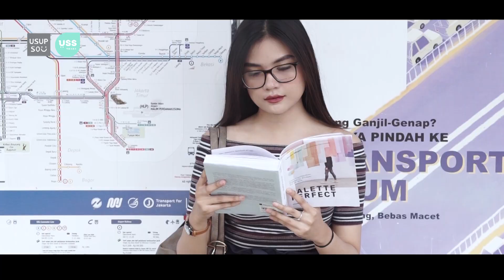Eps #1 Kisah Aby Dan Gitta | Awas Jatuh Cinta | Bikin Baper Romantis Iklan Botol Minum USS USUPSO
Line @usupsoindonesia